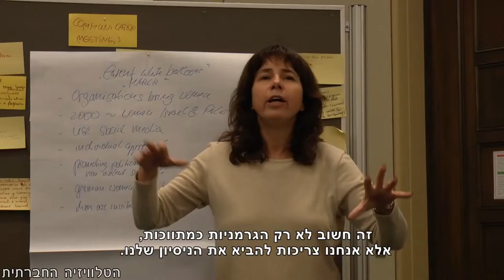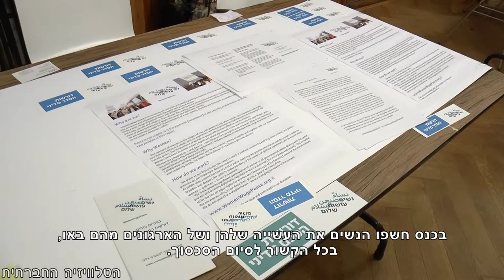טריאלוג נשים לשלום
נשים גרמניות, פלסטיניות וישראליות נפגשו בכנס שלום בברלין, כדי ליצור שיתופי פעולה בין נשים וארגונים משני צידי הסכסוך. בכנס חשפו הנשים את העשייה שלהן ושל הארגונים מהן באו, בכל הקשור לסיום הסכסוך. באמצעות קבוצות עבודה קטנות ומעורבות, נוצרו מפגשים אישיים ובלתי אמצעיים בין הנשים. פעולות מחאה נגד הכיבוש ולקידום שלום, עתידות להתקיים לקראת הבחירות ביוזמת הנשים שהשתתפו בכנס.